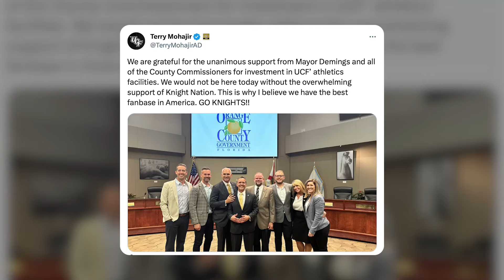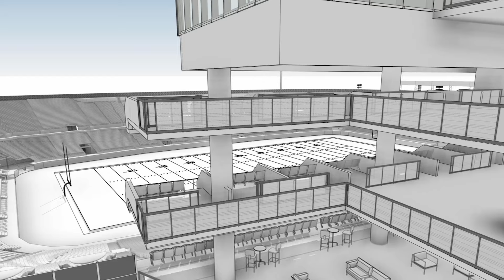UCF Athletics | Ask the A.D. with Terry Mohajir (1.31.24)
Catch up on UCF Athletics' most recent updates (1.31.24) with Vice President and Director of Athletics, Terry Mohajir.